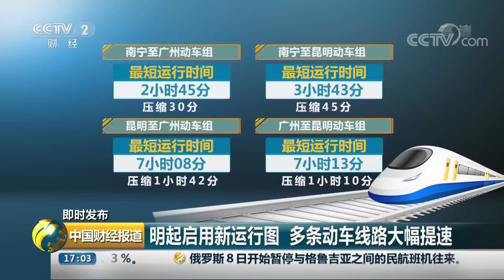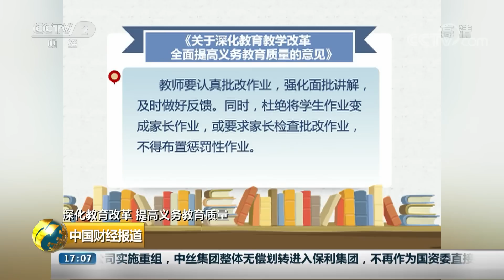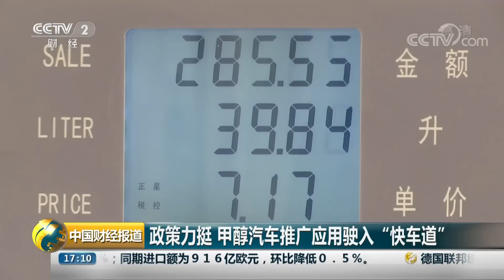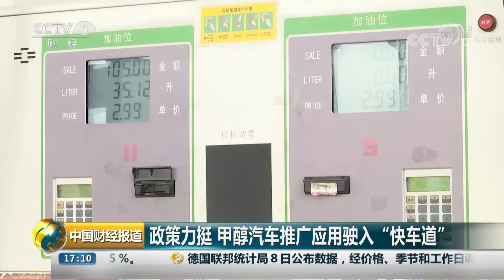《中国财经报道》下半年 油价“首涨” 20190709 17:00 | CCTV财经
本期节目主要内容： 下半年，油价“首涨”；即时发布，全国铁路7月10日实施新的列车运行图；深化教育改革，提高义务教育质量，义务教育学校免试就近入学全覆盖；政策力挺，甲醇汽车推广应用驶入“快车道”。